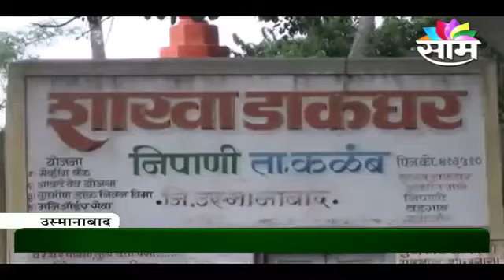Silk Farming रेशीम शेती सुवर्ण संधी शेती पूरक व्यवसायची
KMJ Krushiratna , Click2NEWS